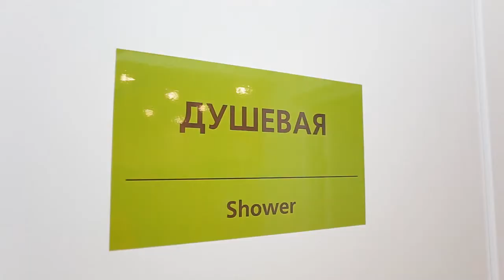GYMNASIUM - Фитнес-клуб Гимназия в Екатеринбурге